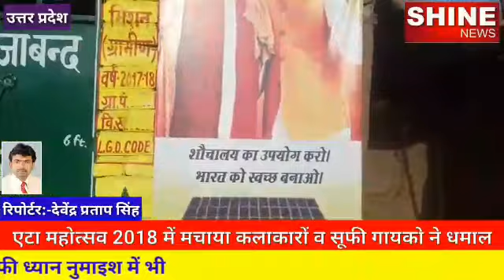18 February 2018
एटा महोत्सव